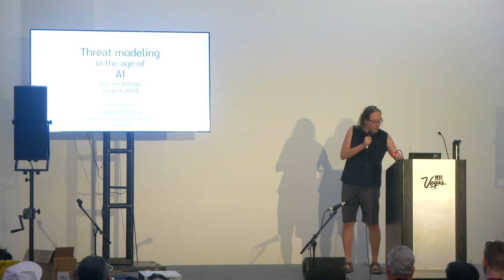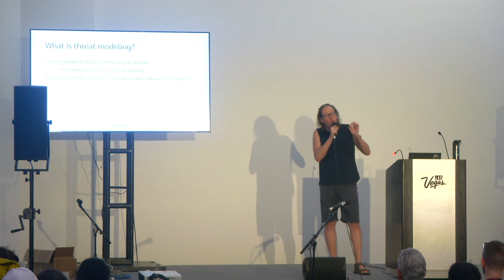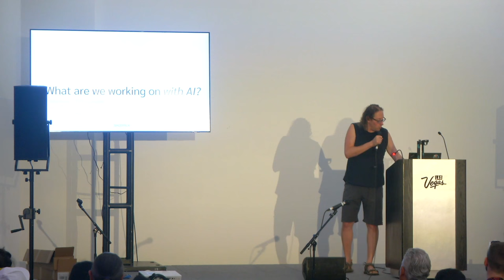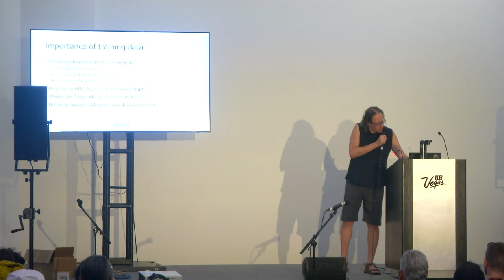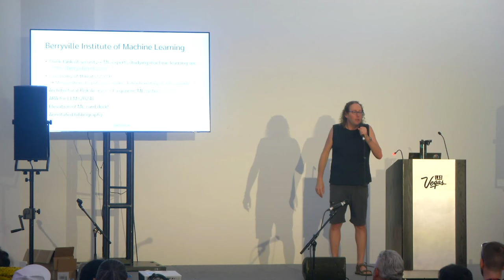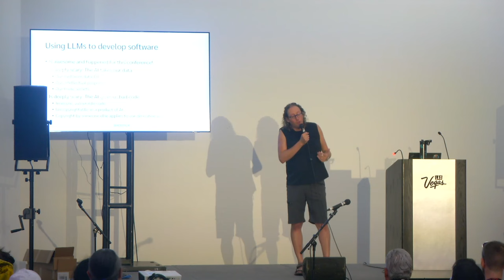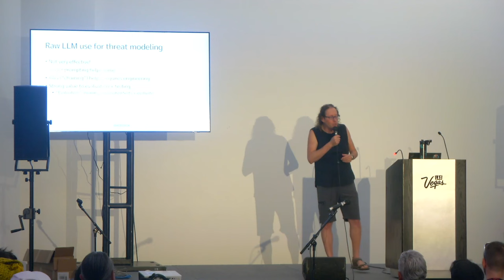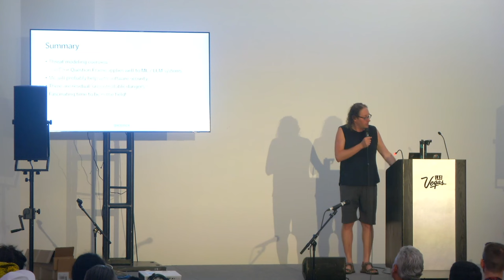DEF CON 32 - Uncharted Territory - The Art of Hacking Transportation - Shahmeer Amir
abstract pending